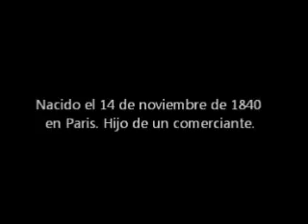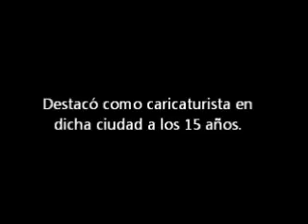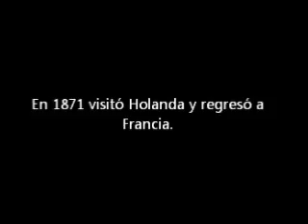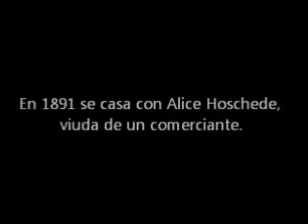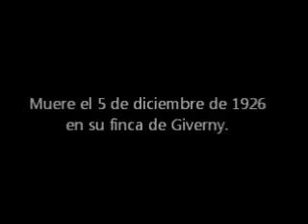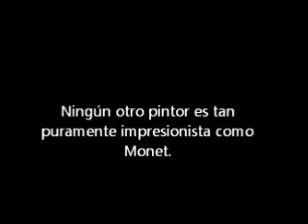MONET Impresión del paisaje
Vida y obra del pintor impresionista francés.